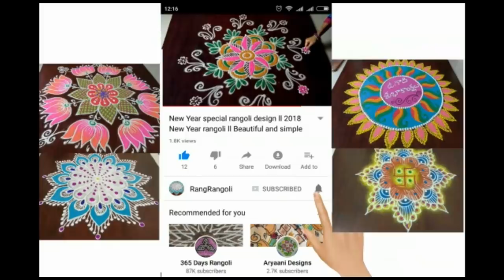Simple Daily kolams with 3 dots | Beginners Rangoli | Small Muggulu | RangRangoli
small muggulu for beginners
daily rangoli designs
latest kolams
simple kolams
easy kolams
daily muggulu
new muggulu
chinna muggulu
simple muggulu
beginners kolams